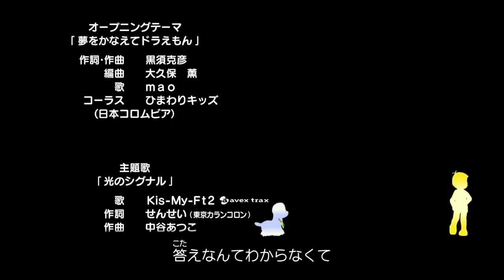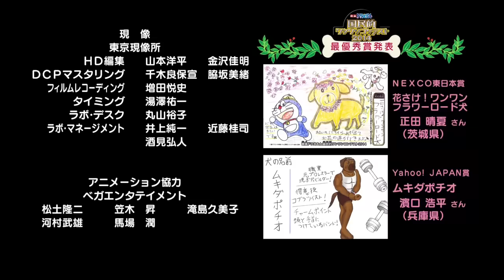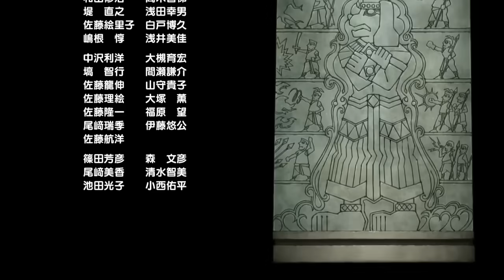Doremon Truyện Dài Tập 20-Nobita thám hiểm vùng đất mới Thuyết Minh Tiếng Việt 2017 HD Bản Mới Nhất